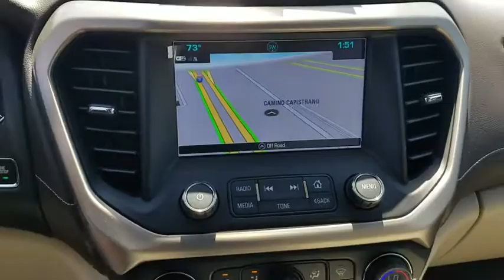2017 GMC Acadia Orange County, Irvine, Laguna Niguel, Newport Beach, Mission Viejo, CA 88198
2017 GMC Acadia

Family owned & operated in South Orange County for over 69 years.2017 GMC Acadia DenaliCrimson Red Tintcoat, Cocoa/ Shale, Dual SkyScape 2-Panel Power Sunroof, Forward Automatic Braking, Full Speed Adaptive Cruise Control w/Stop/Go, Surround Vision System, Technology Package.Awards:* 2017 IIHS Top Safety Pick with optional front crash prevention